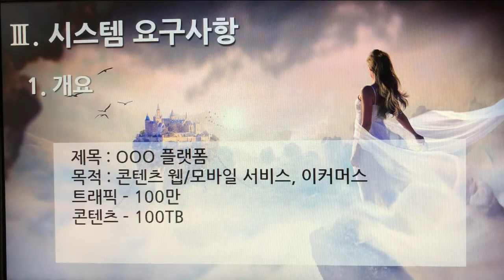[촬영] 1부. 플랫폼 제안요청서(Platform Proposal Request) - 시스템 요구사항(System Requirements) 1. 개요